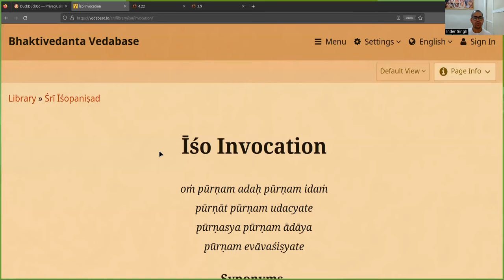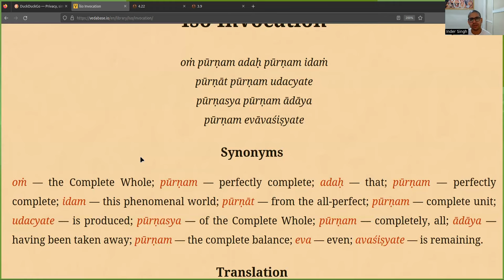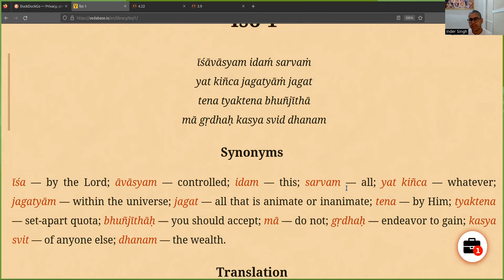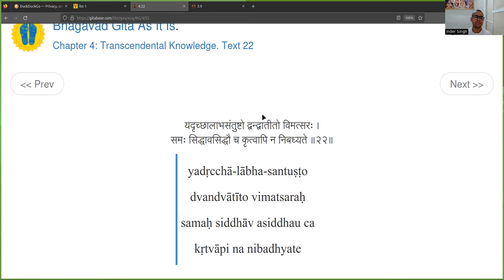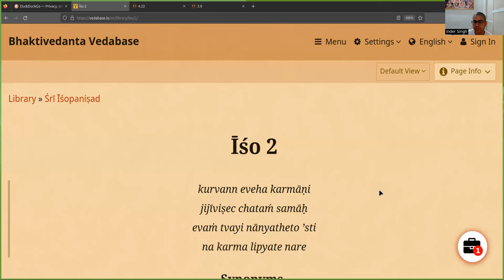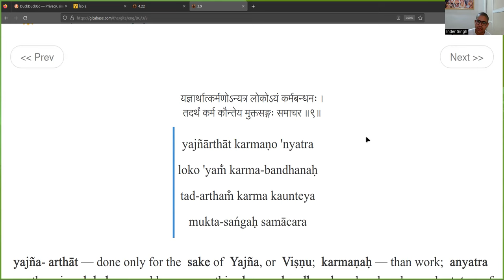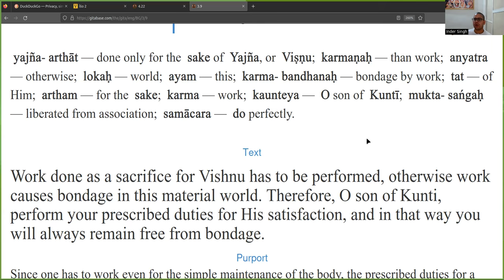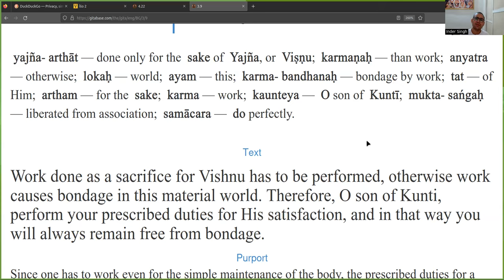Lecture by Indradyumna Prabhu | Morning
To support our activities:

Our Bank account details:
Trust account name: KRISHNA CONSCIOUSNESS MOVEMENT
Bank name: HDFC Bank
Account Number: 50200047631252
IFSC Code: HDFC0000015
Branch: MULUND WEST RATAN GALAXIE
Account type: Current